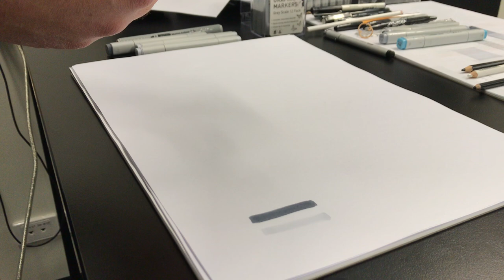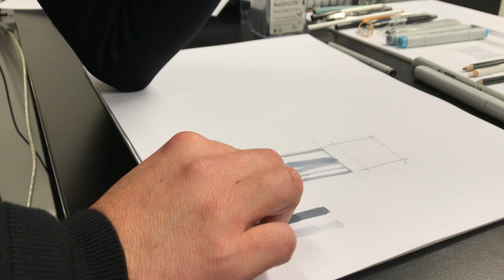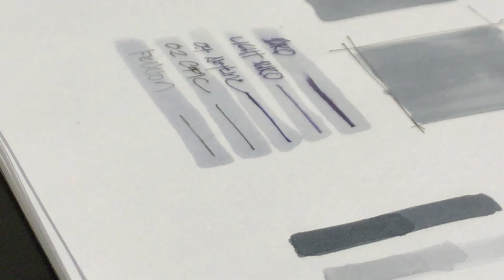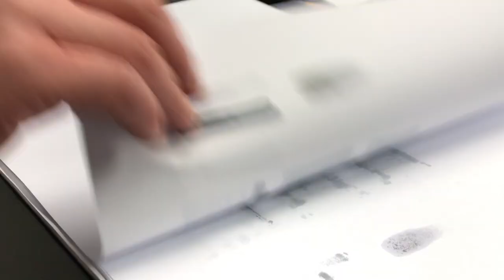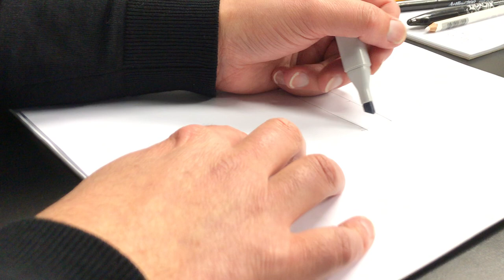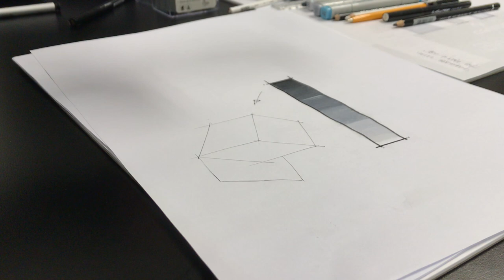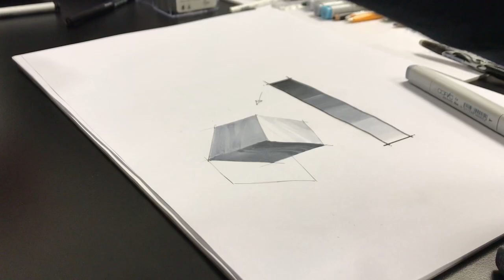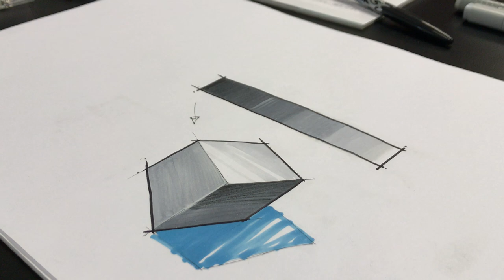GRAP1022(SP2 2019) Week 12 Copic Marker Intro